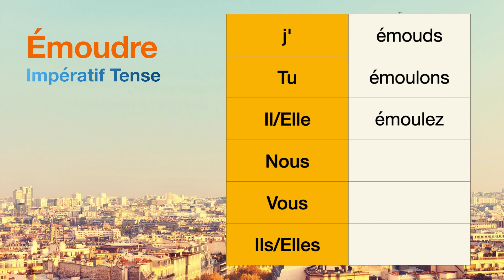How to conjugate Émoudre (to sharpen ) in Impératif tense.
The conjugations for Émoudre (to sharpen ) in Impératif are
j'émouds
Tu émoulons
Il émoulez
Nous null
Vous null
Ils null